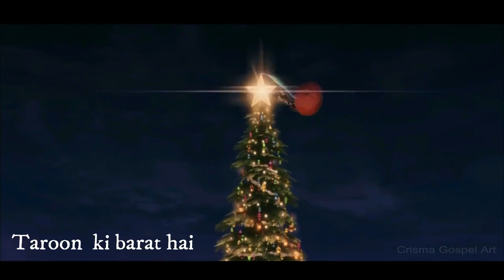Christmas Geet: Taroon ki Barat hai Kase Haseen Raat Hai. Merry Christmass